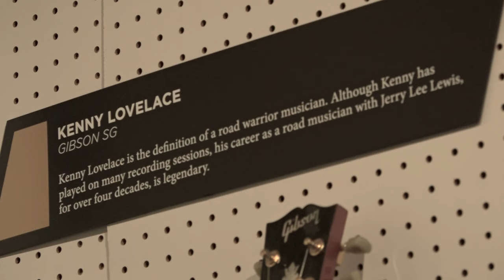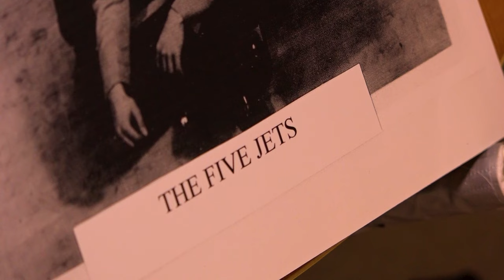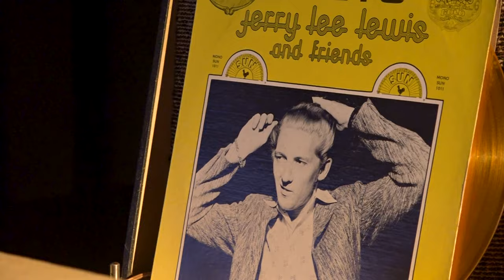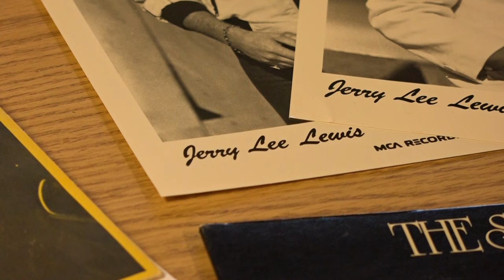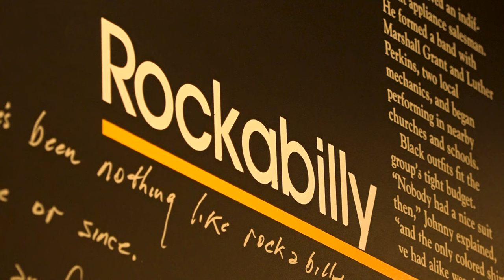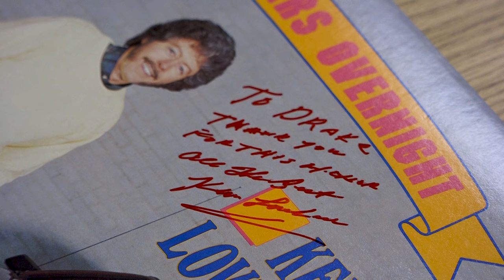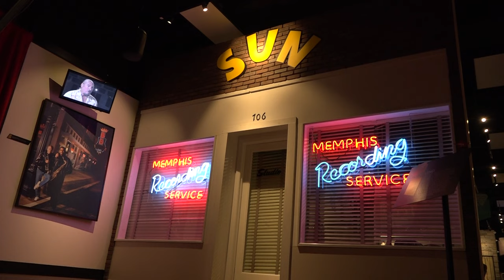Shadow of The Killer - The Kenny Lovelace Story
“Notwithstanding the provisions of sections 106 and 106A, the fair use of a copyrighted work, including such use by reproduction in copies or phonorecords or by any other means specified in that section, for purposes such as criticism, comment, news reporting, teaching (including multiple copies for classroom use), scholarship, or research, is not an infringement of copyright.”

This video and our YouTube channel in general may contain certain copyrighted works that were not specifically authorized to be used by the copyrighted holder(s), but which we believe in good faith are protected by federal law and the fair use doctrine for one or more of the reasons noted above.

Special thanks to:
Our new dear friend, Mr. Kenny Lovelace and his family
Gregory Reish, Ph.D.
The entire staff at The Center for Popular Music, Middle Tennessee State University
The Musicians Hall of Fame, Nashville, TN
The Ryman Auditorium, Nashville, TN
The Grand Ole Opry, Nashville, TN
The School of Journalism and Strategic Media, Middle Tennessee State University
The School of Music, Middle Tennessee State University
Michelle Conceison, Department of Recording Industry, Middle Tennessee State University
Kathleen Denise Shackelford, Ph.D., Department of Recording Industry, Middle Tennessee State University
Alton Dellinger, Engineer, Department of Recording Industry, Middle Tennessee State University
Michael Forbes, Engineer, College of Media and Entertainment, Middle Tennessee State University